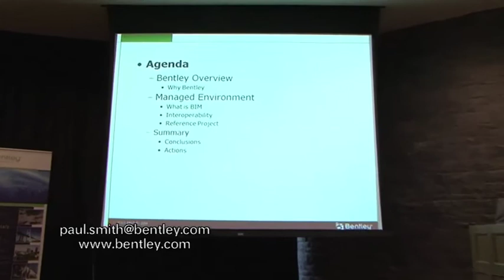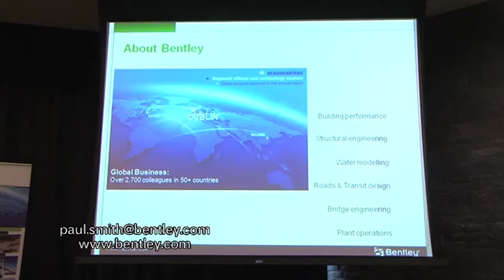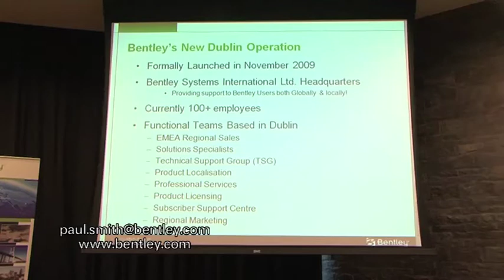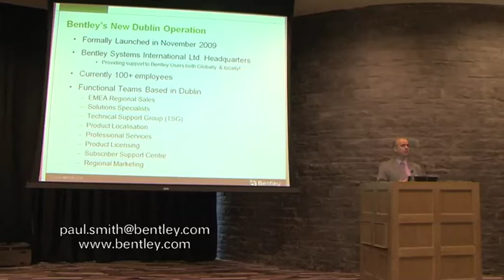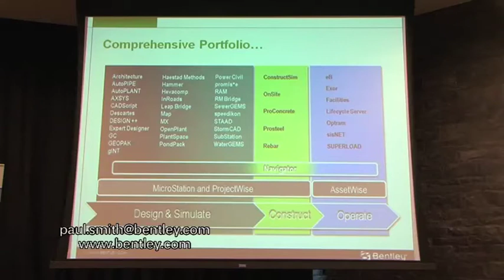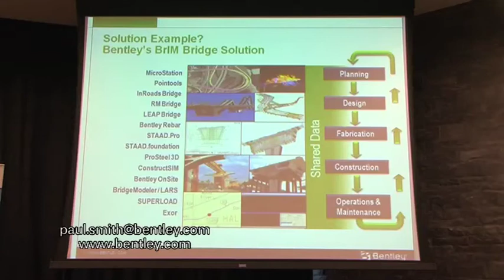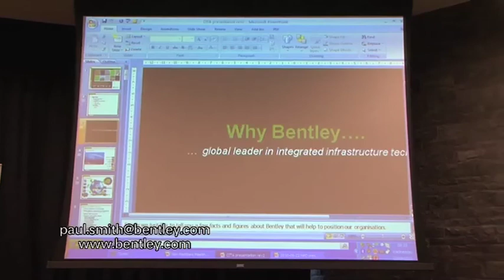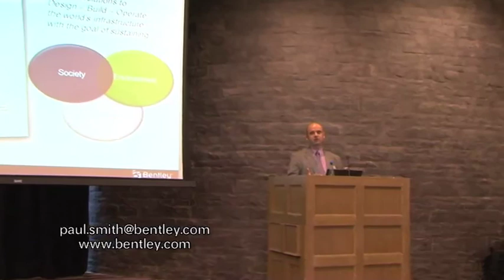CITA EIN, September 2010: Paul Smith (Bentley Systems), "Building Information Modelling"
Paul Smith of Bentley Systems discusses Building Information Systems at CITAs monthly meeting in September 2010.